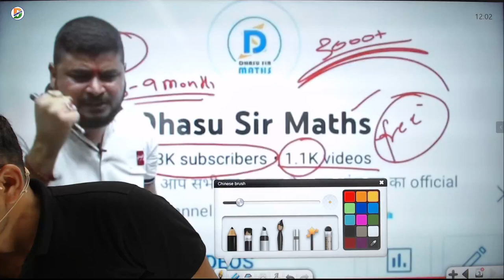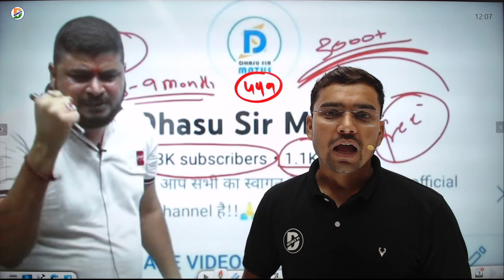😭माफ करना दोस्तो आज से Youtube बन्द।